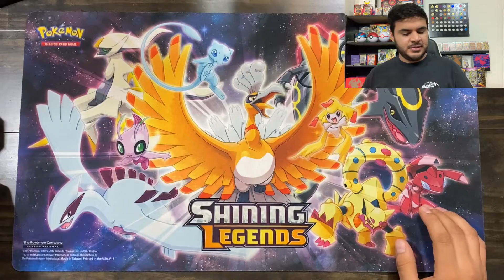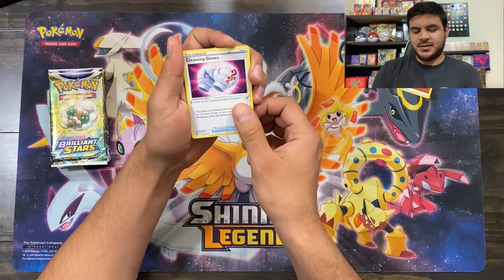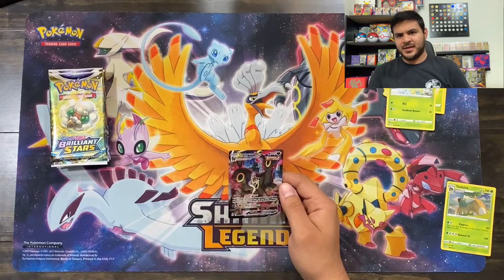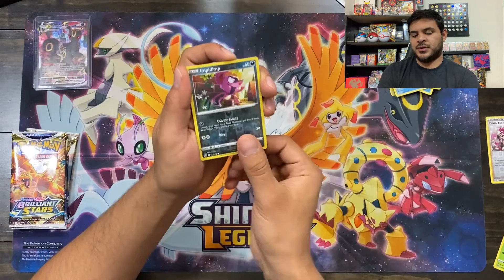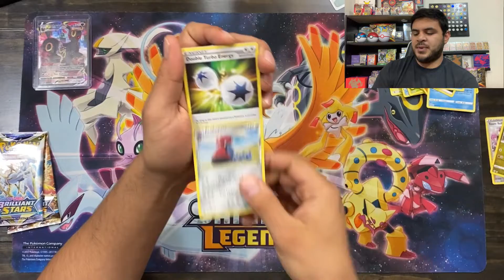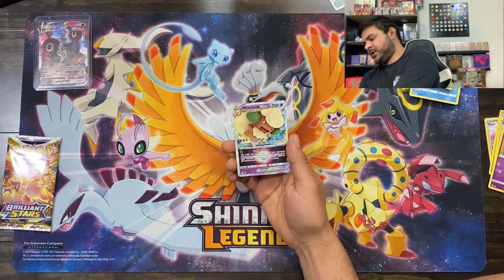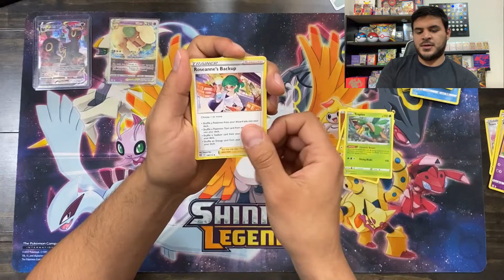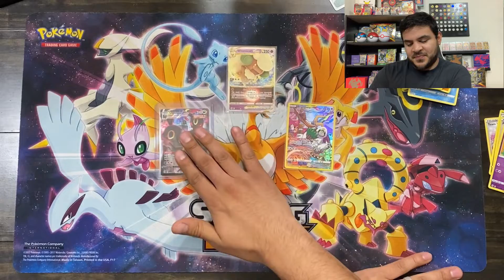Brillant Stars Pack Opening!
Opening a few Brilliant Stars packs.